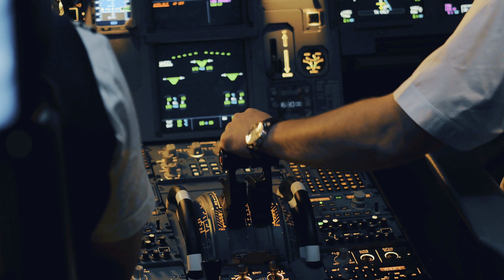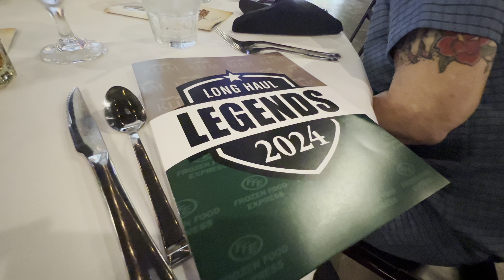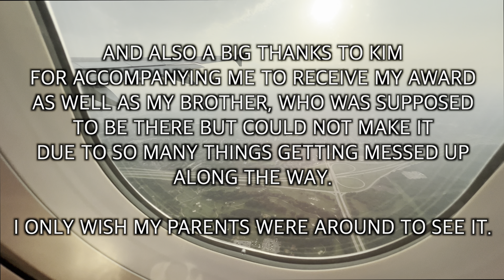I Drove 1,000,000 Miles | 2024 Million Mile Banquet in Fort Worth TX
Every year, my company honors its million mile achievers.  This year I had the honor of being among them.  I was one of nineteen drivers honored for reaching the one million mile mark.  Six reached the 2 million mile mark.  One for 3 million miles, and one more for 4 million miles.  Congratulations to all of them!